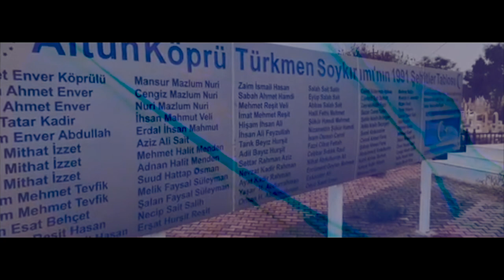Sinan Erbil - iki Şehir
Şiir. Nesrin Erbil
Beste. Mükerrem Arslan
Düzenleme ve Orkestra Şefi . Necip Yılgın
Düet. Özlem Yılgın
Yönetmen. Ziyad Saleh